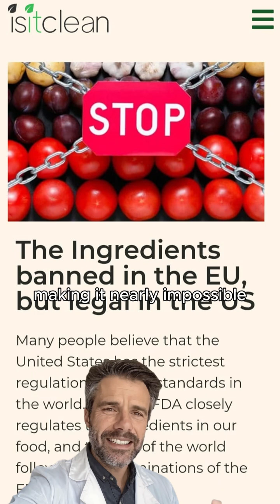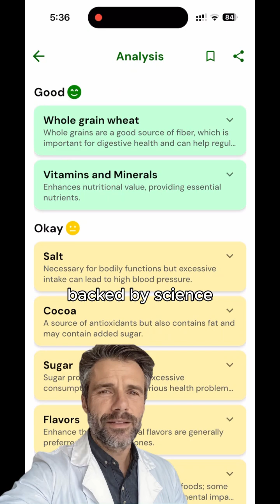The SHOCKING Truth About Your Cereal (BANNED Elsewhere!)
Did you know some common ingredients found in your pantry are banned in other countries? Many processed foods, designed for a long shelf life, contain synthetic preservatives like Butylated Hydroxyanisole (BHA) and Butylated Hydroxytoluene (BHT). These substances, often found in popular cereals, chips, and even chewing gum, are classified by the International Agency for Research on Cancer as possibly carcinogenic to humans.

While the EU and other countries have banned these ingredients due to significant health concerns, they remain legal in the US. Our food labels are often packed with complex terms, making it challenging to understand what's truly inside. This isn't about fear; it's about empowering yourself with knowledge. The power to make informed choices about what you consume is in your hands. Save this video to help you remember to check your labels!

Follow for more info on hidden ingredients in your everyday products!